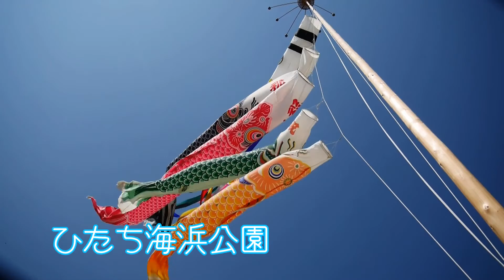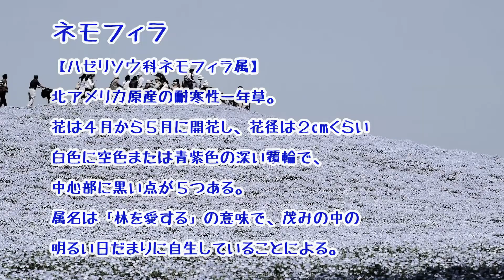ひたち海浜公園【ネモフィラ＆チューリップ】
2015年4月27日撮影
ネモフィラ、チューリップの動画